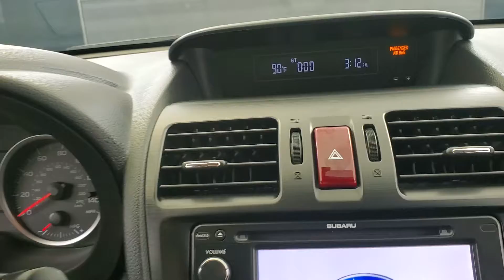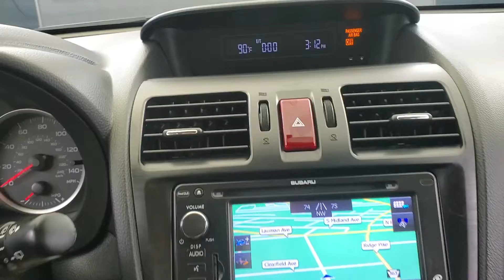2013 Subaru XV Crosstrek 2.0i Premium NAVIGATION BACK-UP CAMERA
Stock #:805529
2 KEYS, BACK-UP CAMERA, BLUETOOTH CONNECTION, CD PLAYER, CLIMATE CONTROL, FOG LAMPS, HEATED FRONT SEATS, MULTI-ZONE A/C, NAVIGATION SYSTEM, PRIVACY GLASS, USB, AWD.

Awards:
  * 2013 IIHS Top Safety Pick